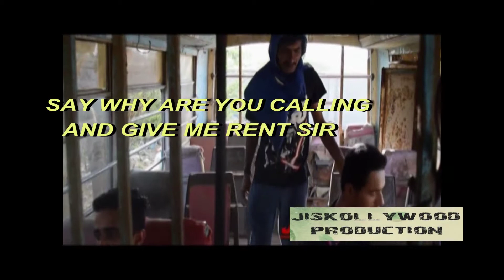Types of people in street